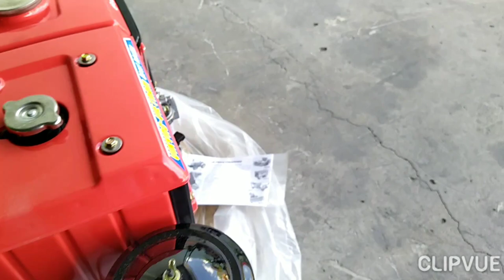Động cơ diesel Vikyno RV125-2 model Kubota 0886356707